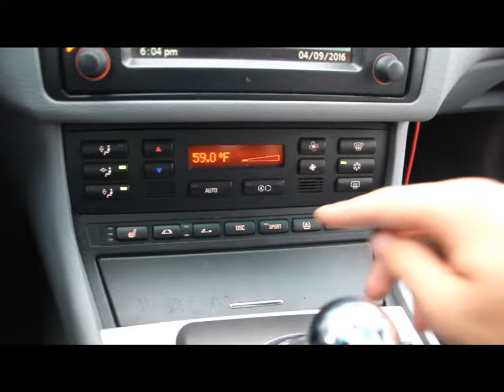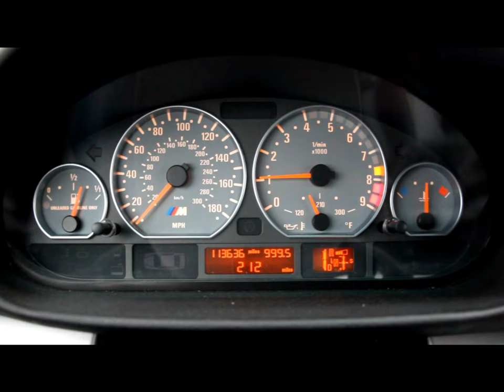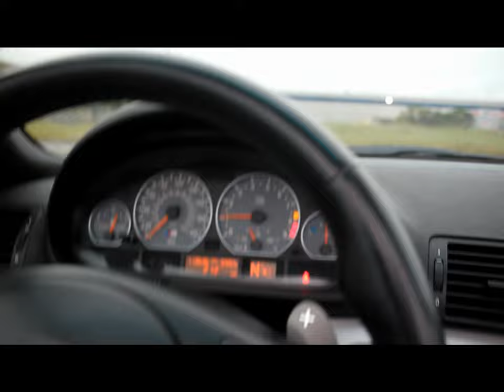2006 Bmw M3 Convertible Custom Magnaflow Straight Pipe For Sale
SOLD !!! What we are offering here is a 2006 BMW M3 with 113K miles! This beautiful monster has an inline 6 cylinder engine which produces over 330hp! equipped with an smg transmission! Transmission has been updated to the latest software about 500 miles ago and is shifting faster than you can even think! Motor and transmission work great and oil changes have been done frequently. Vehicle also comes with a custom Magnaflow exhaust which makes the vehicle sound like an absolute monster! Comes with a convertible top which definitely something you should look forward to in this cool spring weather! Handling is great with wide rear tires for absolute vehicle control! This is the Ultimate Driving Machine! Original M3 Sport wheels with a gorgeous gun metal dark gray paint job! Matches the car perfectly! All original lighting has been upgraded to led light blue instead of standard yellow. Has an aftermarket built in aux input with a harmon kardon sound system! Navigation, heated seats, paddle shifters, parking sensors, this vehicle is fully loaded! Comes with a salvage title due to a minor accident. Vehicle passed smog and all inspections!
Vehicle is being sold by North Star Auto Sales
If you are ready to buy this vehicle, feel free to give me a call or text at anytime!
Thanks! Have a blessed day and I'll be waiting!